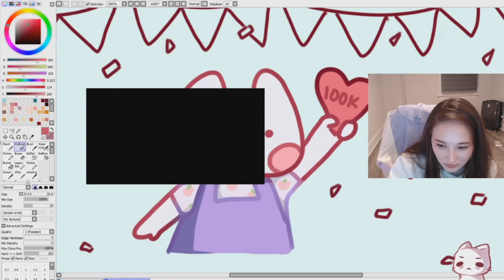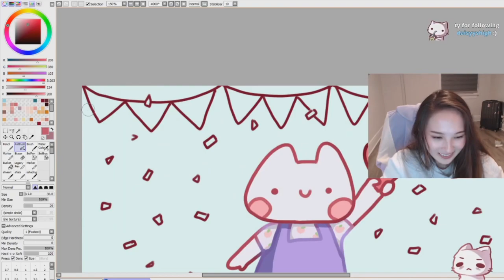TinaKitten reacting to PeterparkTV take on Pacman by eaJ